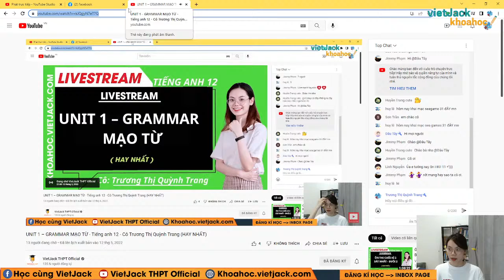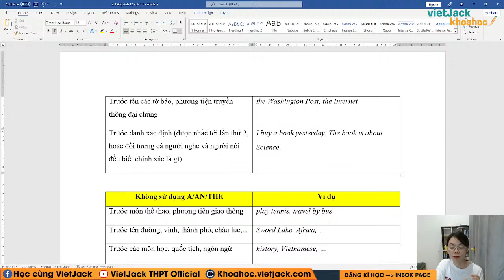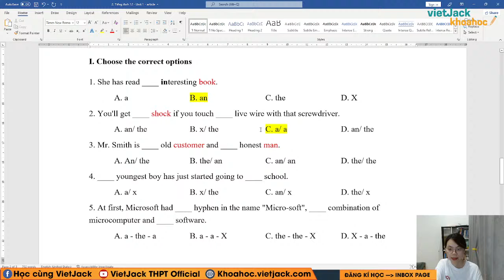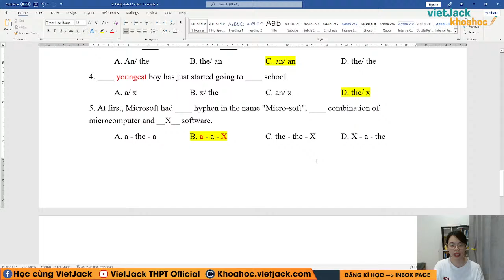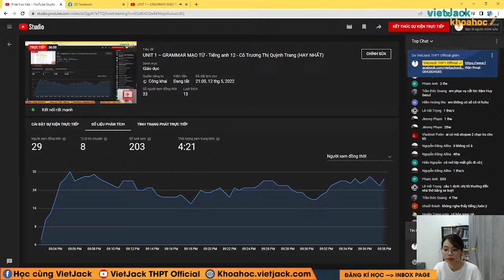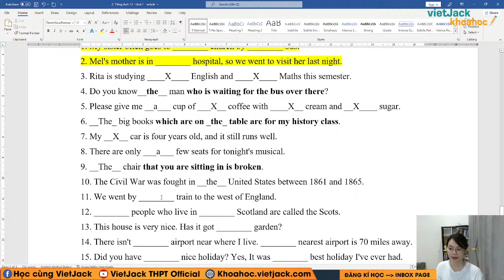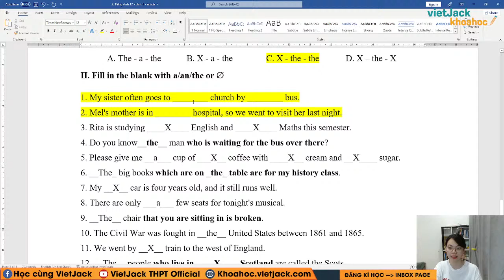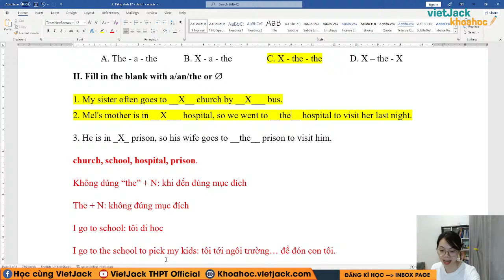UNIT 1 – GRAMMAR MẠO TỪ - Tiếng anh 12 - Cô Trương Thị Quỳnh Trang (HAY NHẤT)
🔴 Đăng kí KHÓA LIVESTREAM - HỌC SỚM 12 của thầy cô Vietjack tại
📲Tải app VietJack để xem các bài giảng khác của thầy cô và nhận thông báo khi live. Link tải
Các em chú ý theo dõi bài học cùng cô nhé!